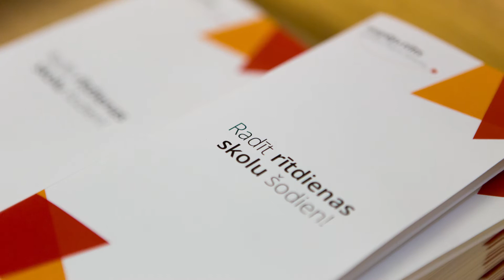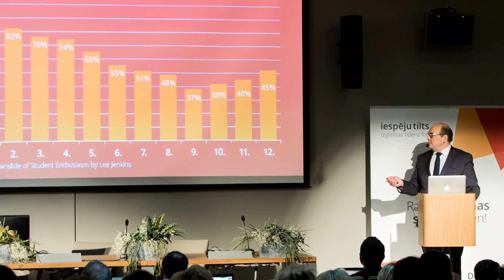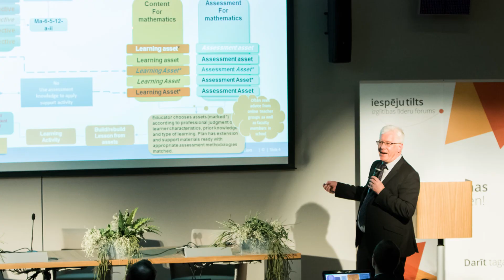Izglītības forums Iespēju tilts 2015 - "Radīt rītdienas skolu šodien!"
2015. gada 27. novembrī LU Akadēmiskajā centrā Torņakalnā norisinājās izglītības forums "Radīt rītdienas skolu šodien!" .

Šobrīd pasaulē un Latvijā aktuālā un svarīgā tēma izglītības attīstībā - mūsdienīga mācību satura un vides sinerģija, kas nodrošina skolēnu un skolotāju motivējošu mācību procesu, kopā pulcēja pašvaldību vadītājus un speciālistus, izglītības iestāžu vadītājus, uzņēmējus, politikas veidotājus, Latvijas un Lielbritānijas izglītības ekspertus.